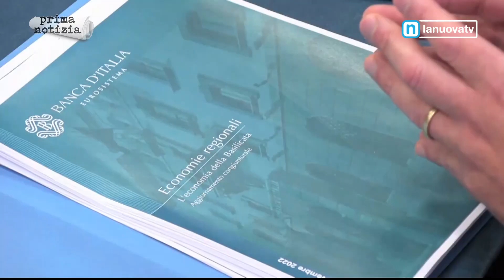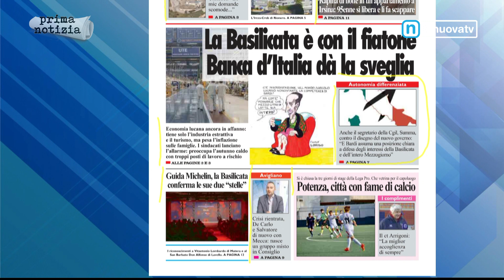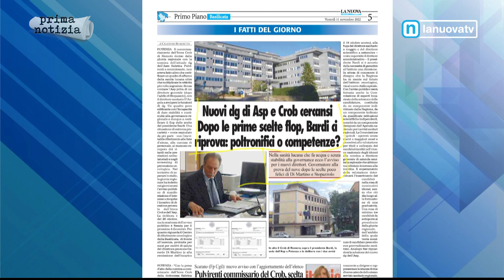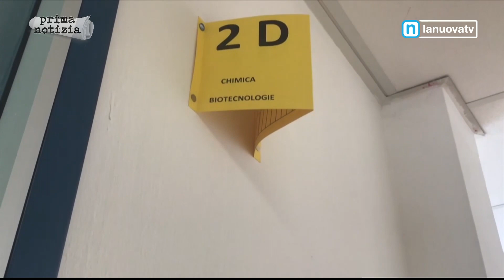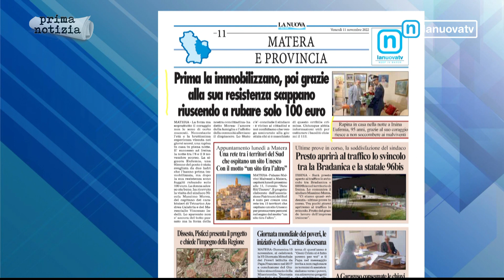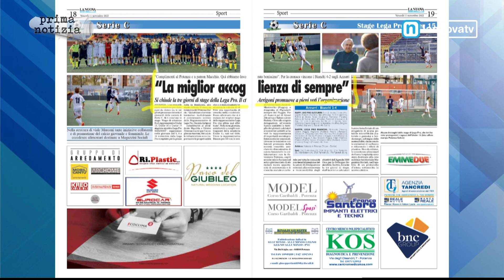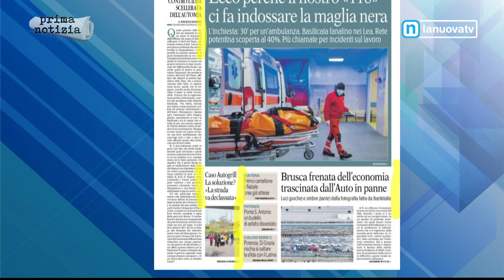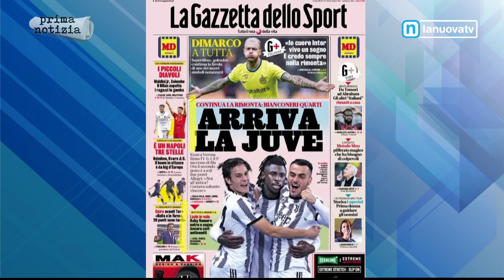Rassegna stampa 11 novembre 2022